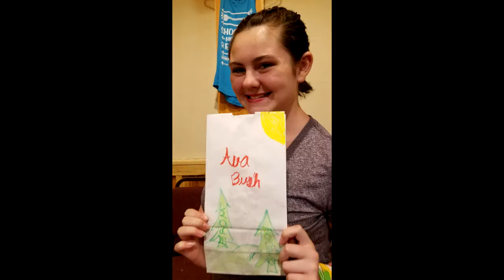Masterpiece (Idaho Mission Trip 2017)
Highlights from our youth group trip to work with
Idaho Servant Adventures at Shoshone Mountain Retreat
We had an awesome time!

"Masterpiece"
A tired canvas
cracked with lines of regret
Dried up landscapes
Empty streams

What you see is
what you want to forget
Bleeding colors
Washed out dreams

But I see a masterpiece
A New creation - true work of art
You were Designed to be
A portrait of the Maker's heart
You are a masterpiece

Shards of light
Spilled in silent spaces
Dark reflections
Of a guilt-stained past

All you see are
scattered fragments and pieces
Shattered lives
Like Broken glass

A window to a world of grace
The image of God's holy face